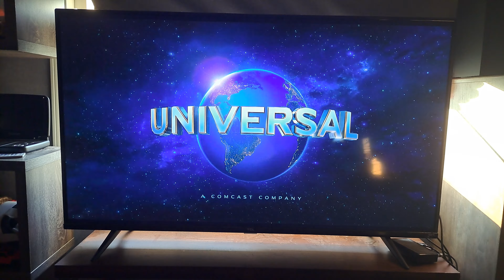Universal Pictures / Lord Miller / Picture Start (2023)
Taken from the Animated Comedy/Adventure Film, "Strays" on Prime Video.